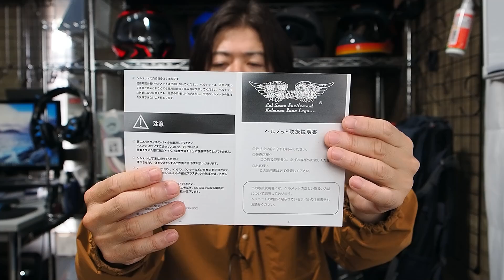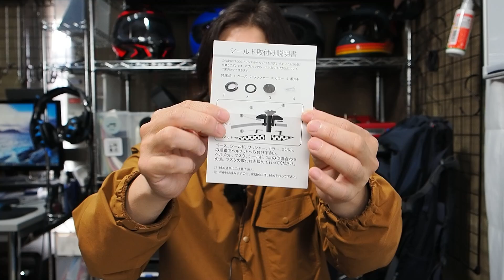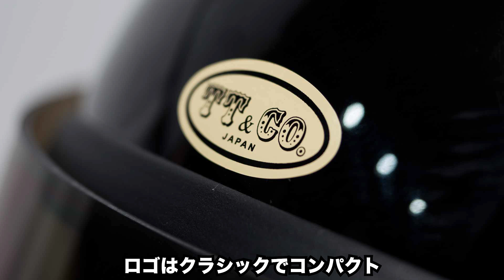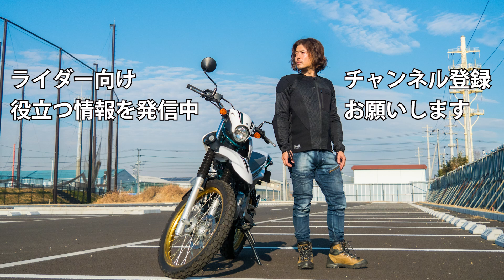エグザイルも映画で使った世紀末フルフェイスヘルメット TT&CO マッドマッスク試用インプレッション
▼紹介した商品
マッドマッスクJ01
▼概要
エグザイルなども所属するLDHの所属タレントが多数出演するHiGH&LOWシリーズをご存じでしょうか？

テレビや映画などのシリーズなのですが、登場するカスタムバイクがとにかく格好良い。
そんなHiGH&LOWシリーズの劇中で登坂広臣が使っているヘルメットがTT&COのマッドマッスクです。

見た目は最高のヘルメットなのですが、被ってみるとどうなのか？
実際にバイクで走行して性能もチェックしてみました。
▼目次
0:00 はじめに
1:18 開封・付属品
3:38 デザイン・機能性
9:17 内装
11:47 重量
12:16 装着イメージ
12:43 試用インプレッション
20:30 まとめ
▼動画内で使っている音源・効果音

インナープロテクター：knox アーバンプロ
グローブ：knox ハンドロイドポッド

▼撮影機材
一眼レフ：オリンパス OM-1
レンズ：OM SYSTEM 12-40mm F2.8 PRO2
アクションカム：go pro hero9
アクションカム外部マイクアダプタ：メディアモジュラー
外部マイク：ソニーECM-LV1黒
無線マイク：COMICA BOOM-X D-2